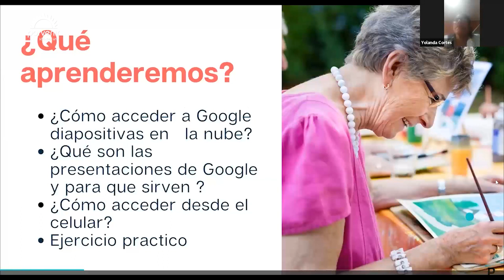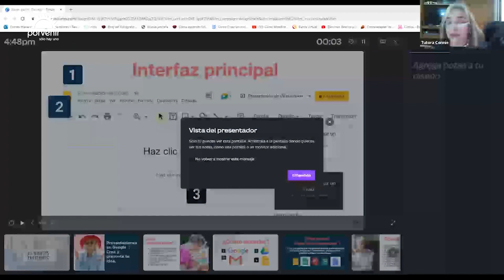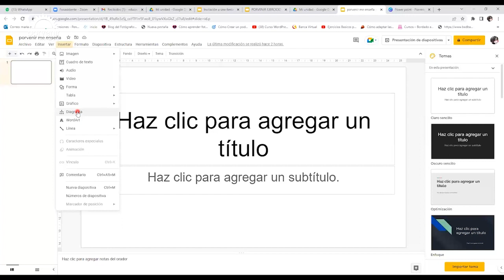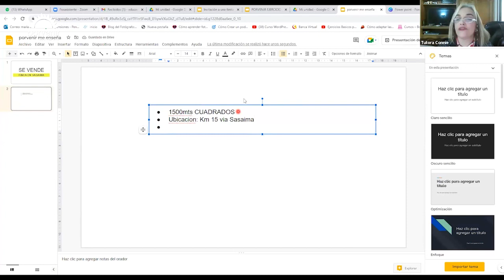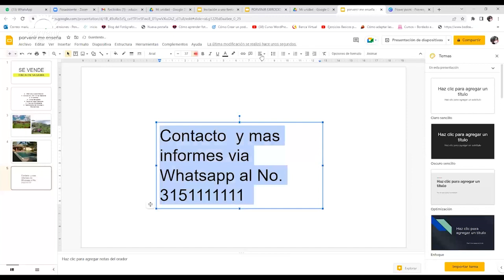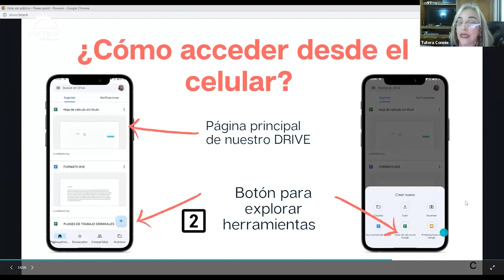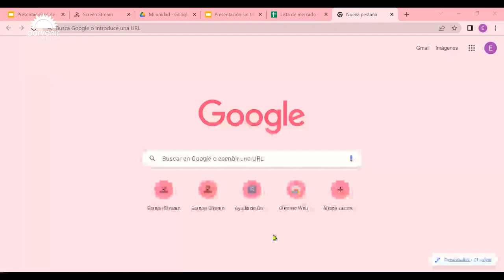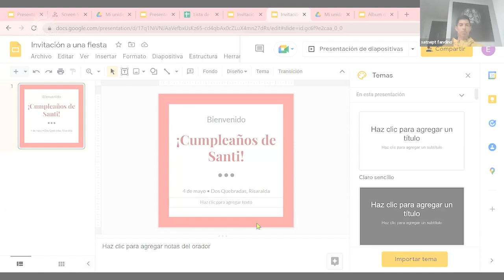Presentaciones en Google, ¿Qué son y para qué sirven?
Nuestra Comunidad del Pensionado Porvenir se capacitó en todo lo relacionado a las presentaciones de Google con el propósito de mostrar una idea de forma novedosa.